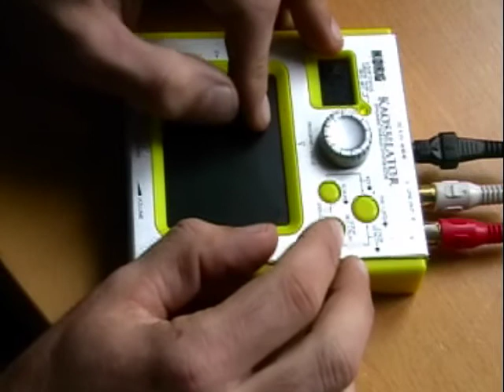Kaossilator - Looping Tips - Industrial, Wave, Techno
blup